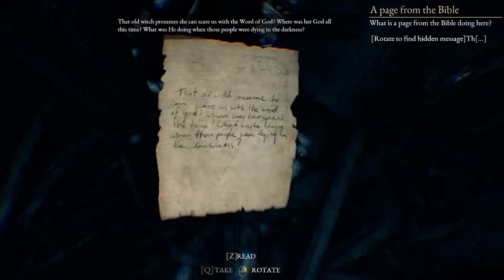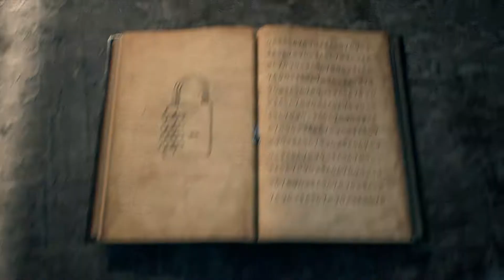The Beast Inside Part 4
I guess the wife isn't important?